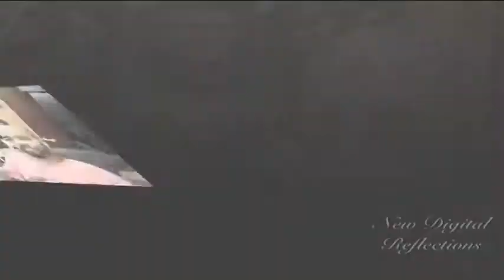Midiman Remembers Choir#2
Remembering a great choir!